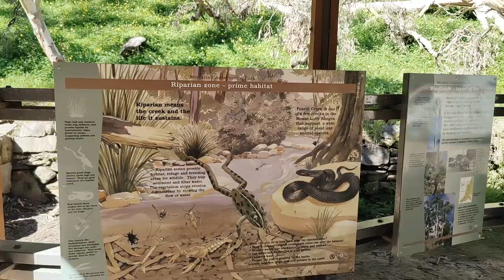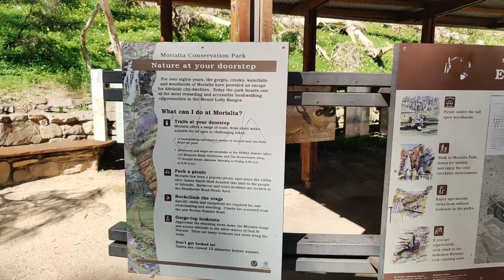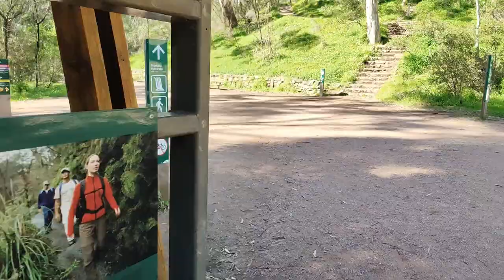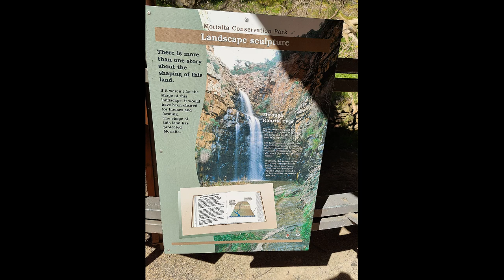Morialta Falls - A Natural Oasis of Tranquility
Nestled within the heart of South Australia's picturesque landscape lies the captivating Morialta Falls, a true testament to nature's beauty and grace. This enchanting destination, situated just a short drive from Adelaide, beckons adventurers and nature enthusiasts alike with its stunning combination of lush greenery, serene ambiance, and breathtaking waterfalls.

Morialta Falls is the crown jewel of Morialta Conservation Park, a sprawling natural sanctuary that covers over 500 hectares of land. The star attractions of this park are undoubtedly the three cascading waterfalls that flow through its heart, each with its own unique charm.

The First Falls welcomes visitors with its gentle cascade, inviting hikers to embark on a journey of discovery along well-maintained trails. As you venture further into the park, the Second Falls reveals itself, offering a more challenging hike and rewarding you with awe-inspiring vistas of the surrounding bushland. Finally, the Third Falls stands as a majestic testament to nature's grandeur, with a towering drop that leaves onlookers in awe.

Morialta Falls isn't just about its waterfalls, though. The park is a haven for wildlife enthusiasts, with a diverse range of flora and fauna calling it home. Keen observers may spot native birds like rosellas and kookaburras, or glimpse koalas lazily perched in eucalyptus trees.

For outdoor enthusiasts, Morialta Conservation Park provides an array of activities. From leisurely picnics in shaded groves to challenging hikes that reward you with panoramic views, there's something for everyone. Rock climbers can also put their skills to the test on the park's rugged cliffs.

Morialta Falls is a place where you can escape the hustle and bustle of city life, immersing yourself in the serenity of nature. The soothing sound of flowing water, the fresh scent of eucalyptus in the air, and the vibrant colors of native wildflowers all come together to create an experience that rejuvenates the spirit.

Whether you're an avid hiker, a nature photographer, or simply seeking a tranquil escape, Morialta Falls and its surrounding conservation park promise an unforgettable journey into the heart of South Australia's natural wonders. Come and explore this hidden gem, and let Morialta Falls weave its magic on your senses, leaving you with cherished memories of a pristine and unspoiled wilderness.
Remember to use these hashtags responsibly and in context when sharing your Morialta Falls experiences on social media platforms like Instagram, Twitter, and Facebook.